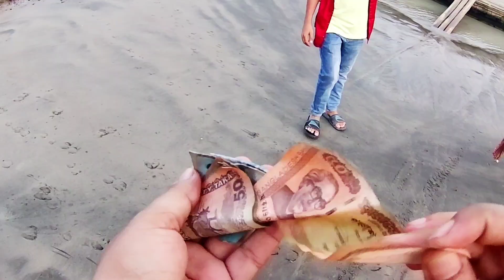Lal kakrar chor Kuakata sea beach || লাল কঁাকড়ার চর || কুয়াকাটা সমুদ্র সৈকত||bike tour||EJS Vlogs